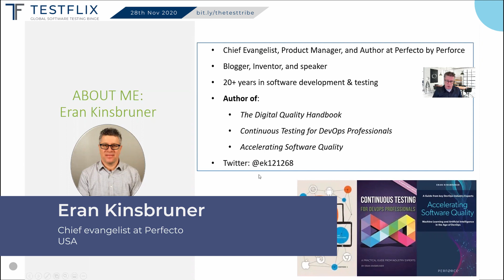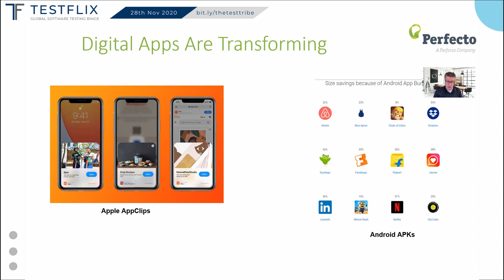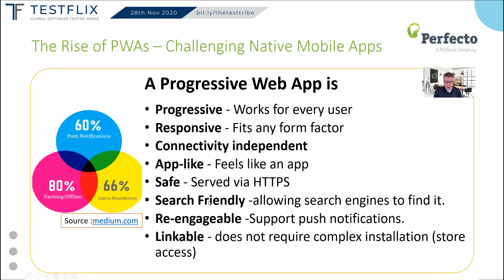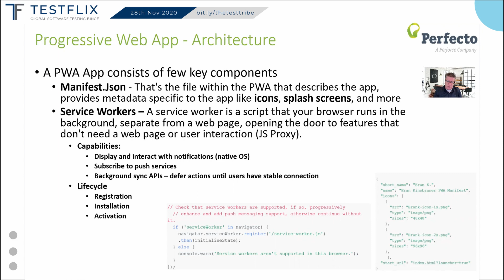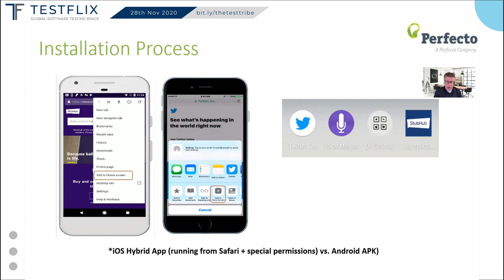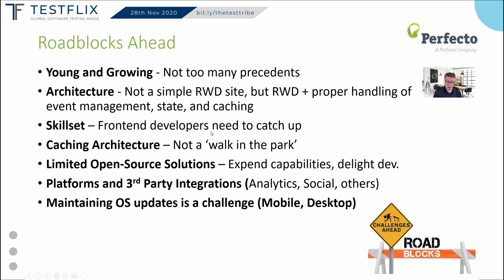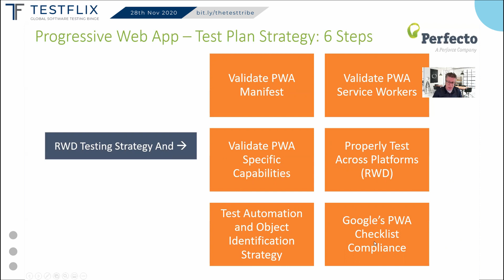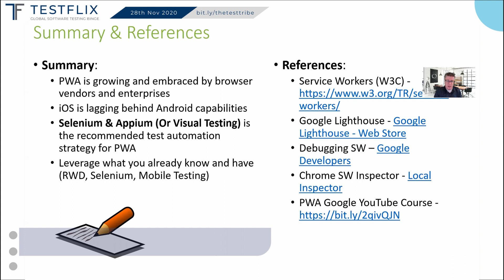“Test Strategy for Progressive Web Apps (PWA)” by Eran Kinsbruner | TestFlix 2020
TestFlix 2020 had:
-107 Speakers from 44 Countries
-5200 Registrations from 91 Countries

About this Talk:

“Test Strategy for Progressive Web Apps (PWA)” by Eran Kinsbruner

While mobile native apps provide great user experience, and RWD site offer a similar experience across both mobile and web, there is a new and emerging method of developing digital apps, that is called PWA (progressive web app).
Since this app type is new and works on both mobile and web, but adds unique capabilities when consumed on a mobile device like push notifications, no or limited network connectivity, and more, the testing strategy needs to adjust.
In this session, Eran Kinsbruner will walk through the fundamentals of PWAs, and what are the main differences, pro’s and con’s between these apps, RWD, and Native apps. In addition, Eran will provide a test methodology that can help teams who adopt this technology to get started and cover the unique capabilities of these apps, like Service Workers, Manifest file testing, and more

Top Takeaways:
• What are PWAs and what are the benefits of moving from RWD to PWA
• How to get ready from both development as well as testing perspective to such apps

Speaker Bio:
Eran Kinsbruner is author of the 2016 Amazon bestseller ‘The Digital Quality Handbook’, the Book Authority award-winning ‘Best New Software Testing Books’, ‘Continuous Testing for DevOps Professionals’, and ‘Accelerating Software Quality – ML and AI in the Age of DevOps’. He is Chief Evangelist and Product Manager at Perfecto by Perforce. He is a development and testing professional with over 20 years of experience at companies such as Sun Microsystems, Neustar, Texas Instruments, General Electric and more. He holds various industry certifications such as ISTQB, CMMI, and others. Eran is a recognized influencer on continuous testing thought leadership, an international speaker, blogger and also a patent-holding inventor (test exclusion automated mechanisms for mobile J2ME testing). Eran is active in the community and can be found across social media and has his own blog.